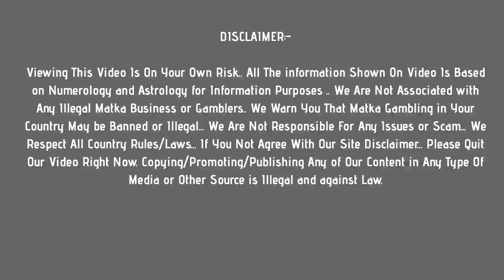sridevi night matka : 10 may 2021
In this video, I’ll show you sridevi night matka : 10 may 2021

Enjoy! Get fast sridevi night matka results Here !

Topics In This Video :
1) sridevi night matka
2) sridevi night result
3) sridevi night today
4) sridevi night satta